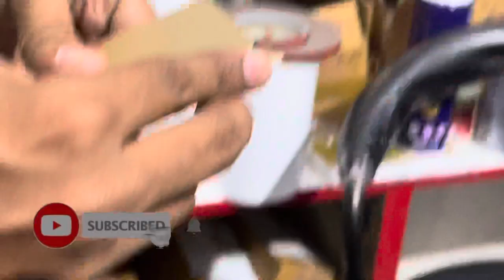I phone 11 pro gold edition converter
Buy link